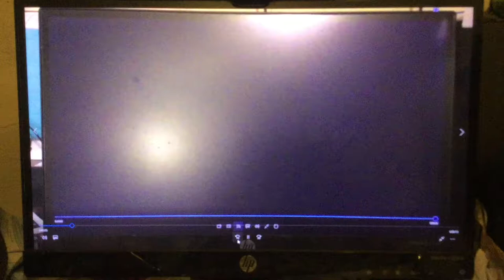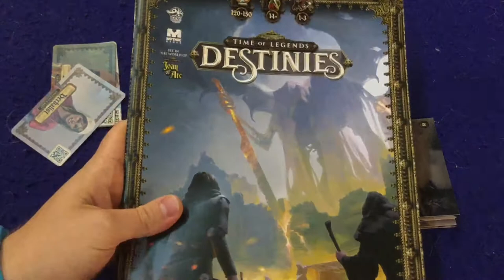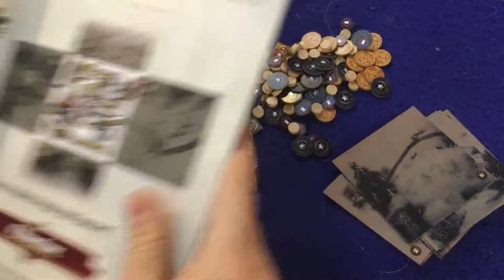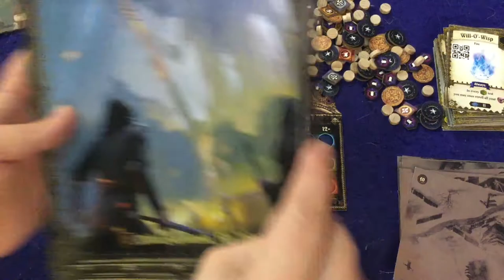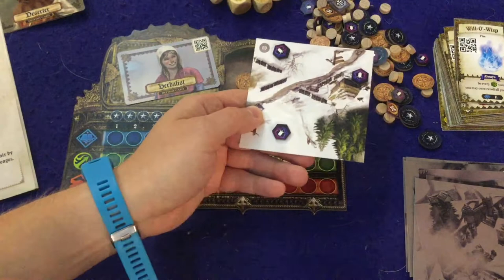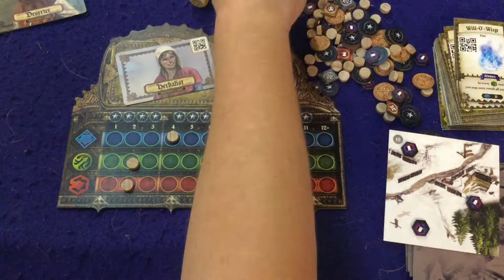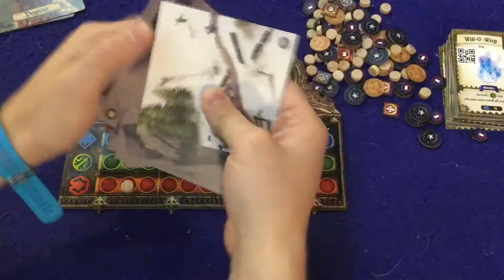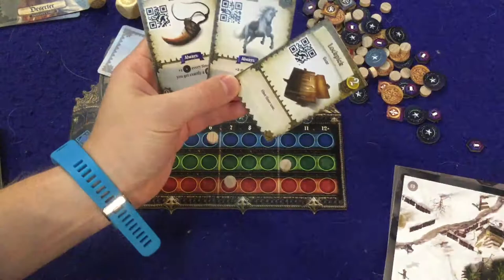Bower's Game Corner #1226: Destinies Review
—description from the designer
Time of Legends: Destinies is a competitive, story-driven, game of adventure and exploration, mixing an app and a board game.

The first in a series of games using a brand-new system called Destinies. This game is set in the dark medieval-fantasy universe of Time of Legends: Joan of Arc.

The Destinies system offers a fully story-driven, app-supported, RPG-like board game experience, without the need for a game master. Each scenario depicts a part of a vivid world, full of dark stories, epic NPCs and mysteries to solve. Each player takes the role of a hero on a quest to fulfill their destiny. Each destiny is a final goal of the character and has at least two, completely different paths to victory, composed of branching series of quests. Players compete with each other to push the world towards their own destiny.

The game uses an app and the Scan&Play technology to offer players a unique story-driven experience full of dynamic events, epic adventures, and an ever-changing game world. Each turn players discover new parts of the world presented on tiles, explore them and pick one point of interest to visit. There they learn more about the story and make crucial choices of how they want to interact with people, creatures or situations faced there. The consequences of each choice are meaningful and often change the state of the world forever.

The game is the result of a close cooperation between Lucky Duck Games - creators of the Destinies system, and Mythic Games - creators of the Time of Legends: Joan of Arc universe.